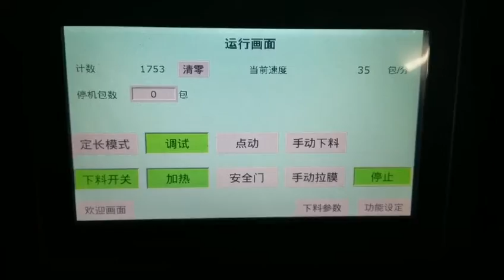soybean protein powder sachet packaging machine with auger filler 豆奶粉包装机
this machine export to Mexico
This machine is widely applied for food,phamacy eutical,and chemical products in mesh size range from 60 to 400,such as milk powder,soya powder,cosmetic powder,slimming tea,medical powder.etc.
Our Sachet powder packing machine is a full 304 stainless steel made vertical packing machine which is mainly used to pack powder products.

You can just put the roll film on the machine, it can make it into the bags you want .

such as milk powder, milk tea powder, coffee powder, spices, curry powder, protein powder, condiment, herbal powder,chemical and medical powder products.

Model ： FBV-300
Hopper capacity ： 20L
Measurement
Volumetric cup
Measure range ：1 to 300 grams (customized)
Bag width　：　15-150mm
Bag length　：　30-310mm
Shape of seal　：　back sealing
cut off form　：　Flat cutting

  Tony

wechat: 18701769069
Skype: wangwei6350
Shanghai FUBO packaging machinery co.,ltd